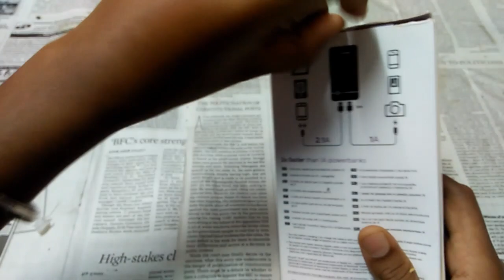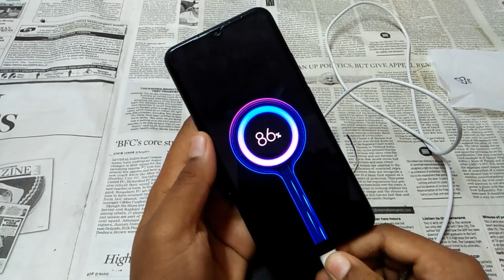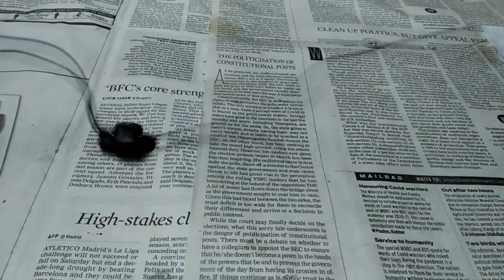Philips 20,000 mah ⚡⚡⚡⚡⚡⚡⚡⚡ power bank unboxing and giveaway | sidhaarthan| Tamil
Timestamp
00:00   intro
00:09   power bank intro
00:19   unboxing and review
03:48   features
05:15 giveaway
06:07 conclusion